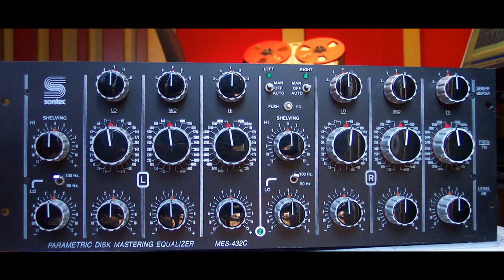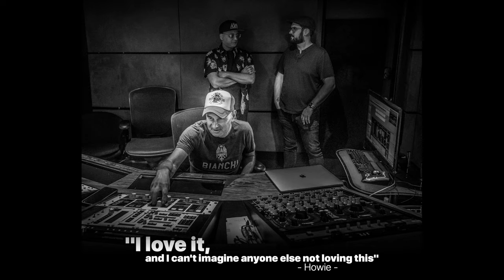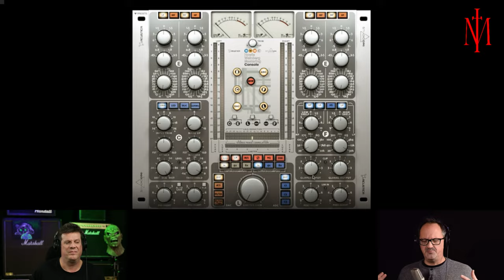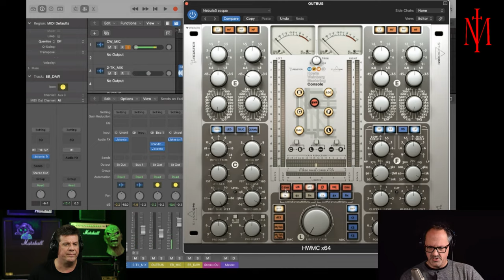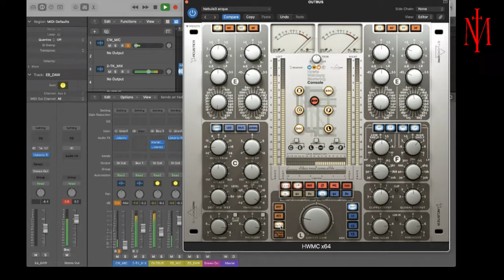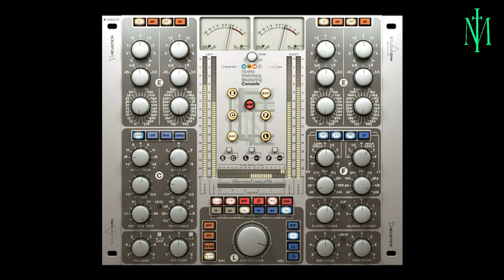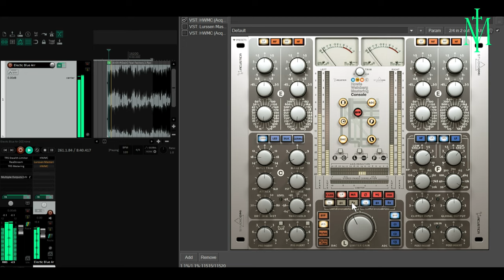Mixorcist Episode 37: Howie Weinberg Mastering by Console Acustica Audio/Studio DMI/Howie Weinberg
You have to hear it to believe it. Slate joked about this. Acustica Audio made it a reality. The Howie Weinberg Mastering Console. The entire studio and workflow capture in a single interface.
All the SPL Iron, Masterbay, MMC Mastering Console, Sontec 432  mastering equalizer and Mytek, dCS converters you can handle. And yes, you can clip it. HWMC is the most accurate mastering console chain offered in plugin history.